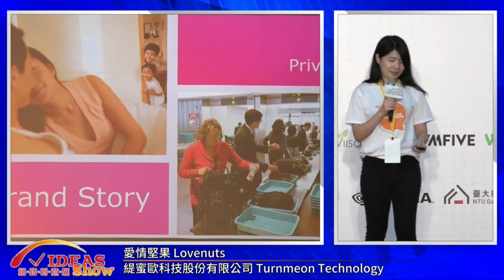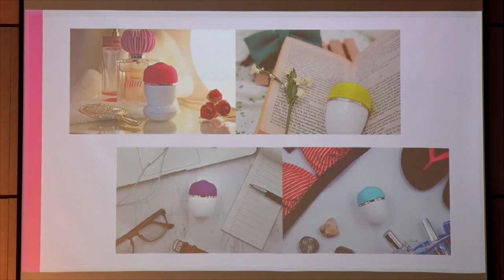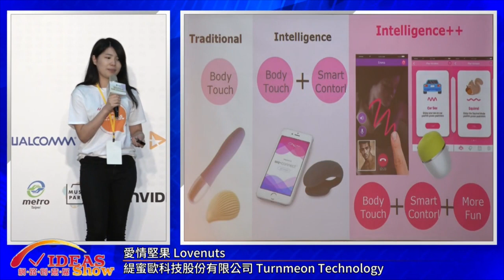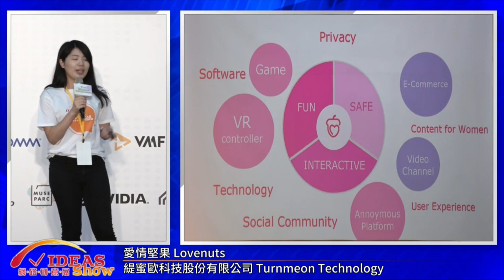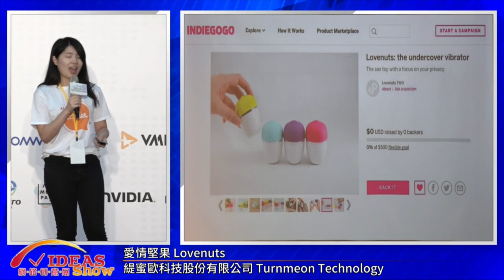緹蜜歐科技股份有限公司 Turnmeon Technology